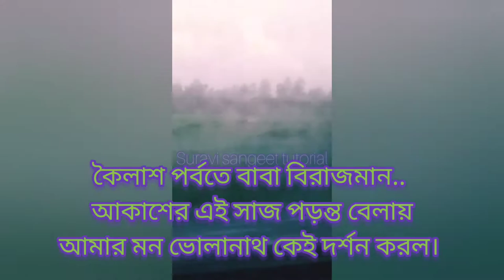অলৌকিক দর্শন | Har har Mohadev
Joy Baba Bholanath

♡কিছু জনপ্রিয় গানের লিংকগুলি ক্লিক করে দেখুন:::::🎼🎵

🥀আমি স্বপ্নে তোমায় দেখেছি

🥀আমি মন্ত্র তন্ত্র কিছুই জানি নে মা

🥀আর কত রাত একা থাকবো..

🥀তুমি আমার মা আমি তোমার মেয়ে

🥀কি করে বলবো তোমায়

🥀বুলবুল পাখি ময়না টিয়ে

🥀আকাশে আজ রঙের খেলা..

🥀লাগে দোল পাতায় পাতায়..

🥀কেন জানি না যে শুধু তোমার কথায় মনে পড়ে

🥀যে আঁখিতে এত হাঁসি লুকানো..

🥀খিড়কি থেকে সিংহদুয়ার..

🥀আজি বাংলাদেশের হৃদয় হতে..

🌳ভীষণ জনপ্রিয় কয়েকটি রবীন্দ্রসংগীতের লিংকে ক্লিক করে গান গুলি কয়েক মিনিটে শিখতে পারেন :-

🎸যখন এসেছিলেন অন্ধকারে :-

🍁ভালোবেসে সখী নিভৃতে যতনে :-

🌼এসো এসো আমার ঘরে :-

🌾মেঘের কোলে রোদ হেসেছে :-

🌨শ্রাবণের ধারার মতো পড়ুক ঝরে :-

যে কোনো গান খুঁজতে ওই গানটির প্রথম লাইনের একটু লিখে তার পর Suravi sangeet tutorial এই কথাটি অর্থাৎ চ্যানেলের নাম লিখুন আপনার পছন্দের
গানটি পেয়ে যাবেন যদি গানটির টিউটোরিয়াল দেওয়া হয়ে থাকে.

 SuraviSangeetTutorial